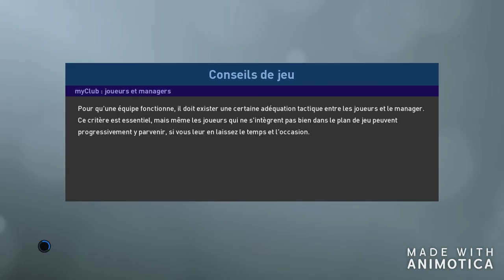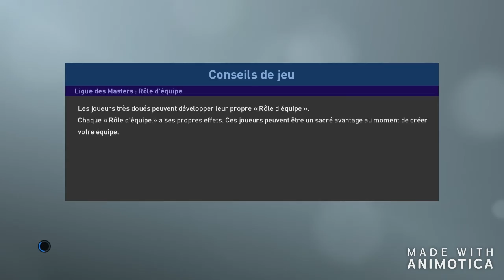PES 2019 Vers une légende Jymann Ep48 GROSSE performance